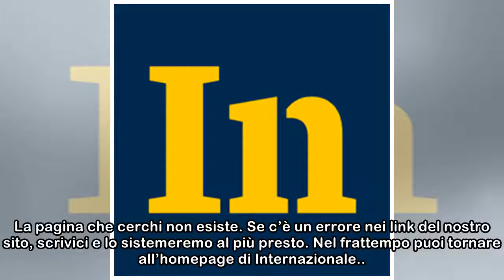Internazionale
La pagina che cerchi non esiste. Se c’è un errore nei link del nostro sito, scrivici e lo sistemeremo al più presto. Nel frattempo puoi tornare all’homepage di Internazionale.